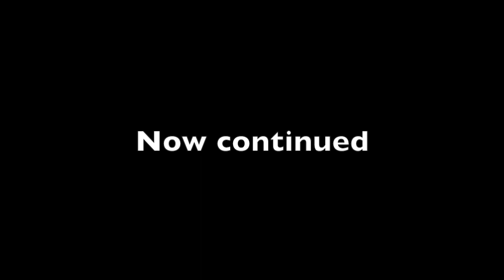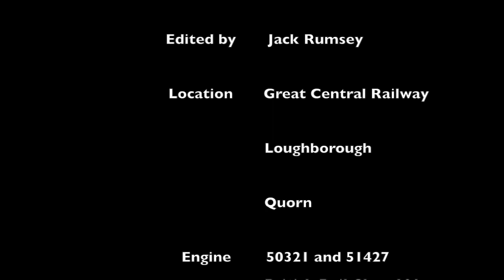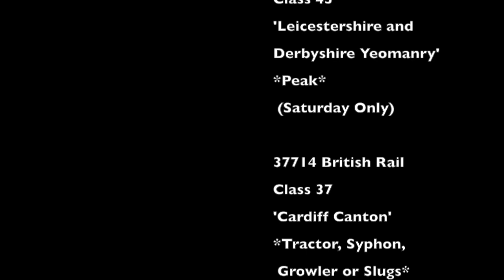Great Central Railway Diesel Railcar Running Weekend Gala Part 2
This is the part 2 of Great Central Railway diesel railcar running weekend gala

79900 Derby Lightweight DMU, Iris. Will be appearing courtesy of the Ecclesbourne Valley Railway in Derbyshire. Will be joining other DMUs and two steam trains and a Diesel train for this weekend.

Featured locomotives:

92214 Standard 9F 'Leicester City'. With Queen Elizabeth II memorial flowers on the smokebox door. She lived for 96 years, from 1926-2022.

46521 Ivatt 2MT. On the second steam passenger services, and on dining duties.

D124 British Rail class 45 'Leicestershire and Derbyshire Yeomanry' on Saturday diesel services.

37714 British Rail class 37 'Cardiff Canton' on Sunday diesel services.

Check the Facebook page for more videos or photos.

Jack Rumsey Central Railway Facebook Group.